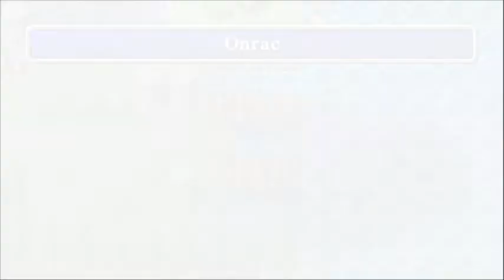Let's Play Final Fantasy Part 25